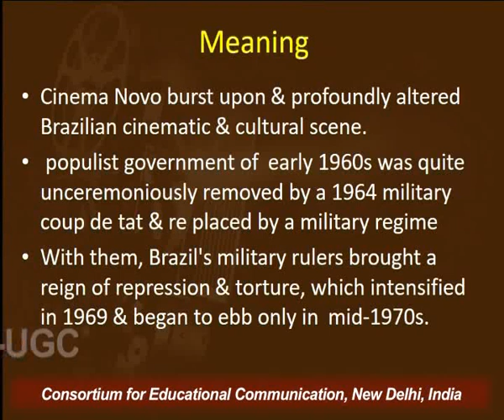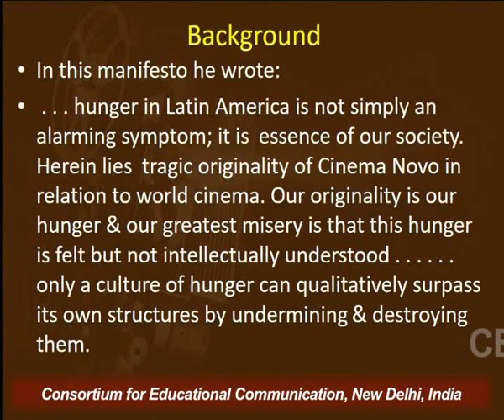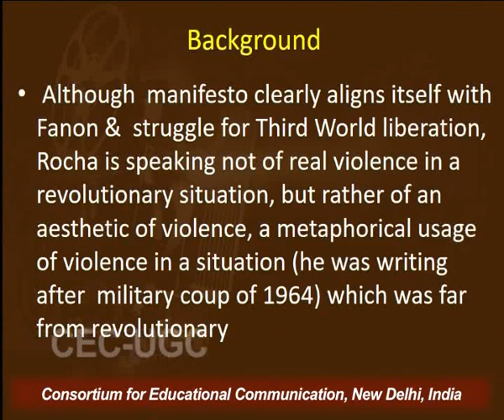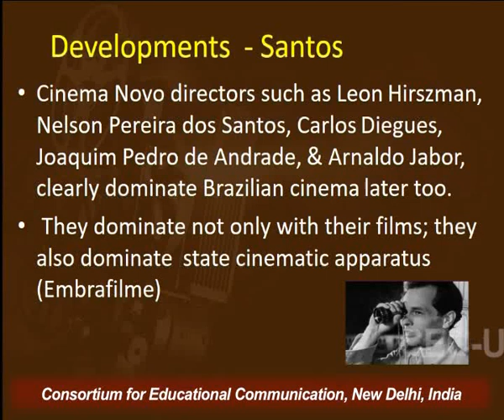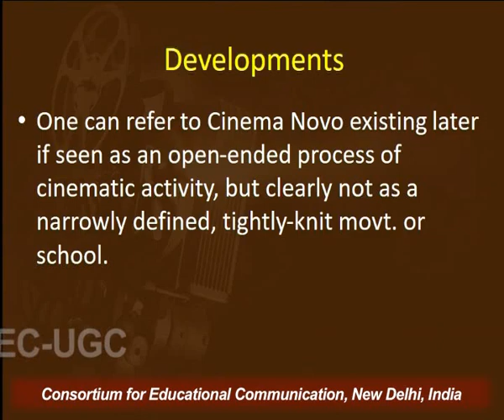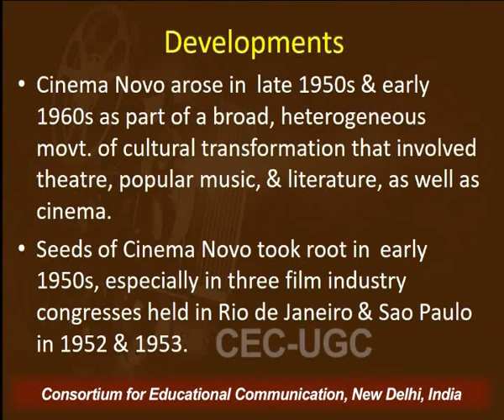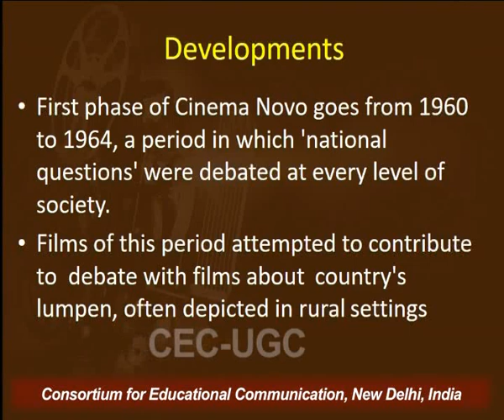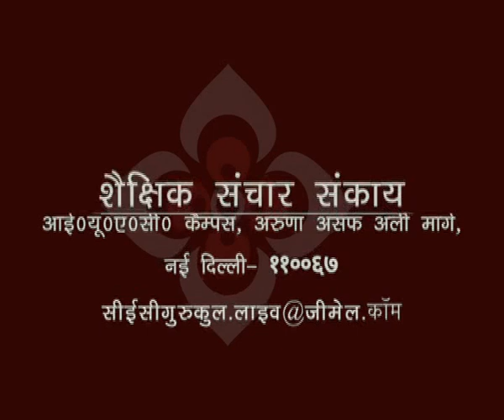Cinema Novo - I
This Lecture talks about Cinema Novo - I.